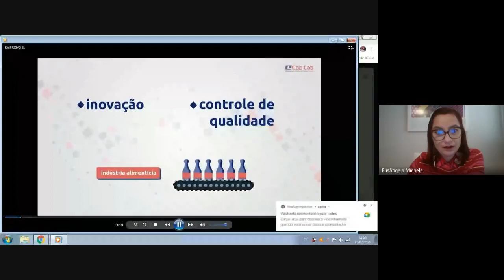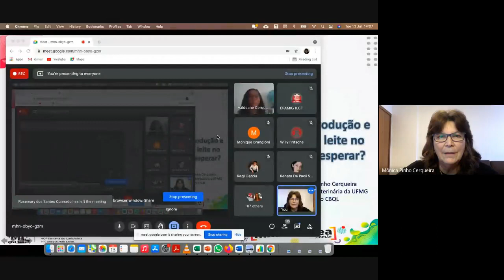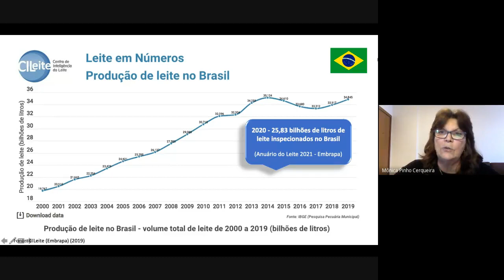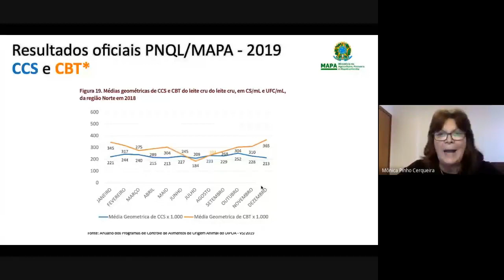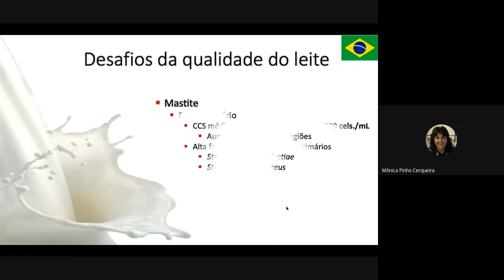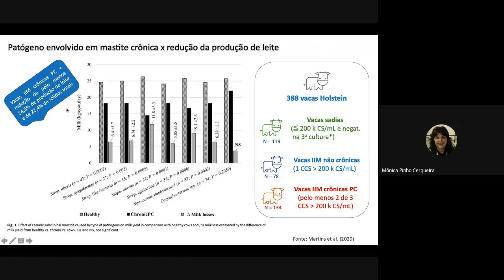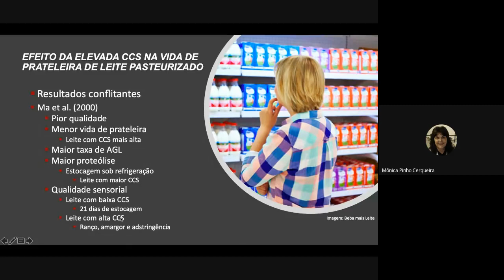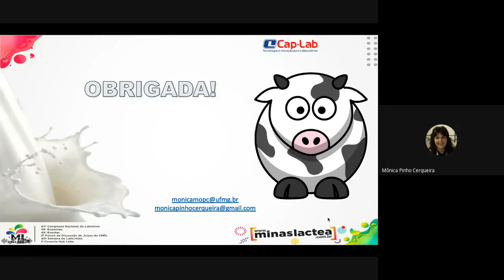Curso Cap Lab: Desafios da produção de leite no Brasil [dia 13]